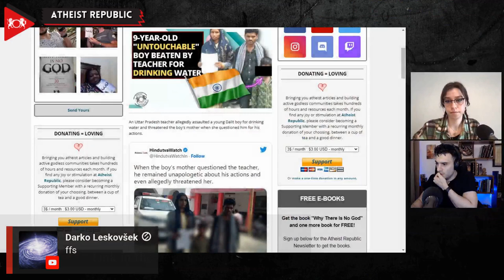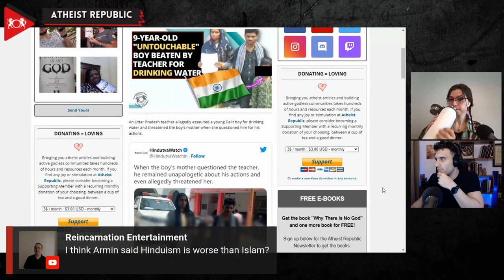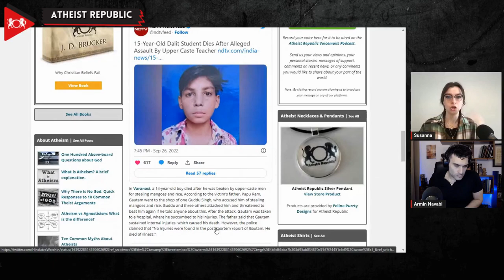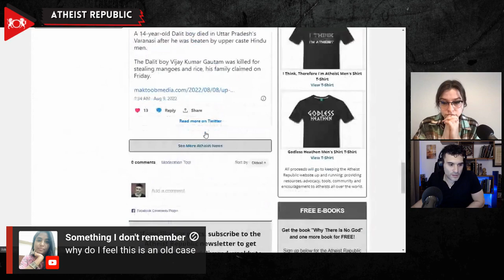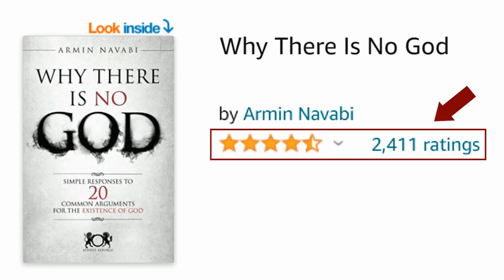9-year-old "Untouchable" Boy Beaten By Teacher For Drinking Water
Heartbreaking news from India has once again brought the issue of caste discrimination to the forefront. A 9-year-old Dalit (formerly known as "untouchables") boy was brutally beaten by his upper-caste teacher for drinking water from a pond in Uttar Pradesh. The teacher even threatened the boy's mother when she questioned him about his actions. This is not an isolated incident; there have been several similar cases in the recent past, including the killing of a 10-year-old Dalit boy over a property dispute and the brutal thrashing of a 15-year-old boy by his upper-caste teacher for misspelling a single word in a social science class test.

Source"
9-year-old "Untouchable" Boy Beaten by Teacher for Drinking Water
Location: India